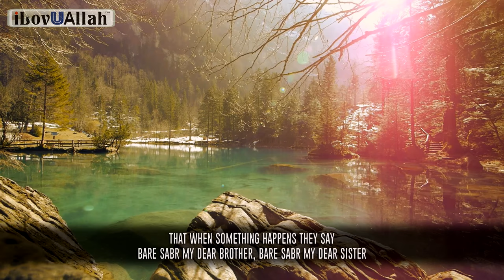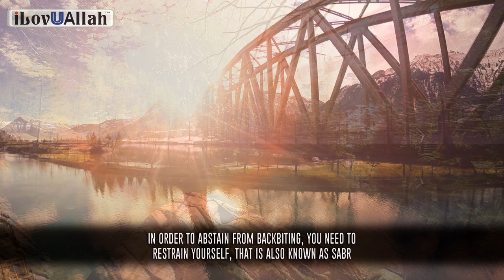3 Types Of Sabr (Patience)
3 Types of Sabr (patience) an important reminder from brother Mufti Menk.